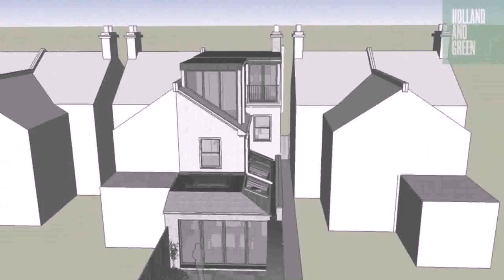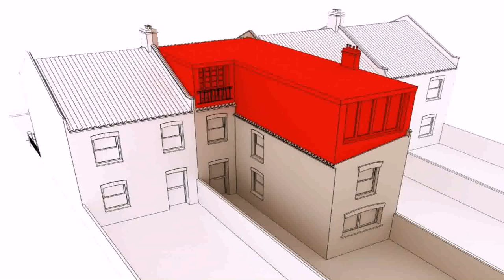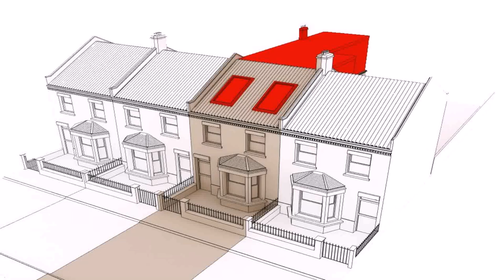Buy Car NY 5% DP